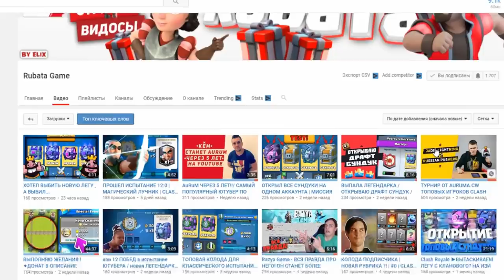УЖАС!!! ВЫКИНУЛ 100К ГОЛДЫ НА ВЕТЕР - Clash Royale